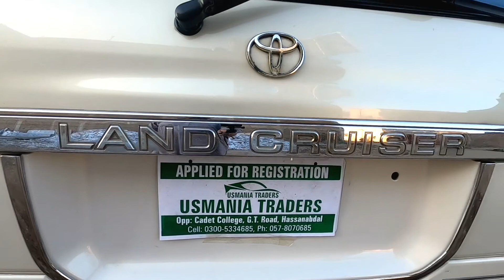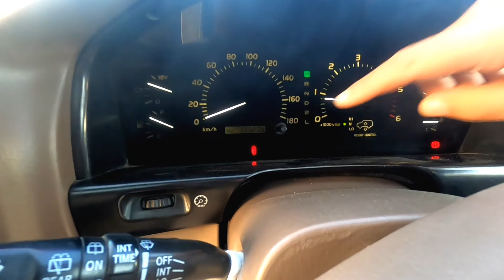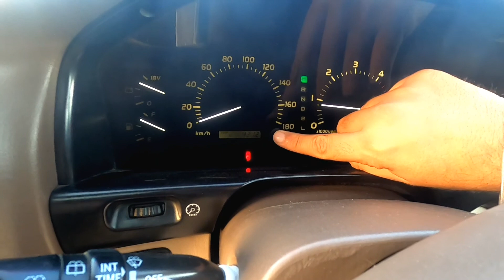Toyota Land Cruiser Vx Limited 4.2D | Land Cruiser For Sale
land cruiser vx limited 2003

Suzuki Alto 660 CC 2021 Model Test Drive

land cruiser vx limited 2000
 toyota vx limited land cruiser
 land cruiser vx limited 1998

Toyota Corona Premio E 1.8 Review